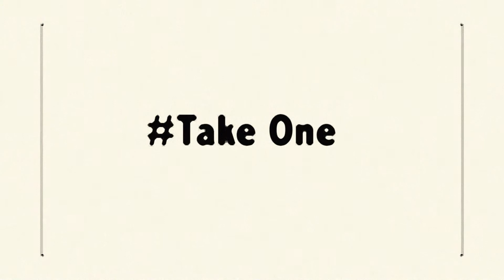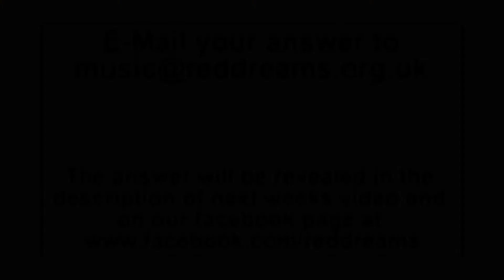MovieMonday - The First Film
Each week, we have some of the best, funniest, worst and craziest videos of people trying to draw a film title or explain a film title.

CAN YOU GUESS THEM?

We will tell you the answer on the next video?

Remember to RT and repost as far as you can.

There are some funny ones...but first...JOE FAWCETT